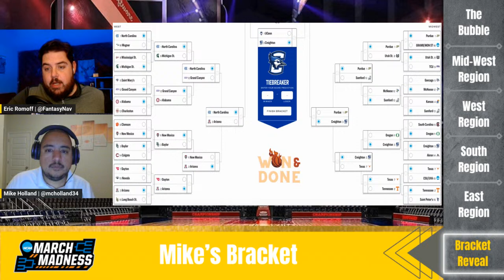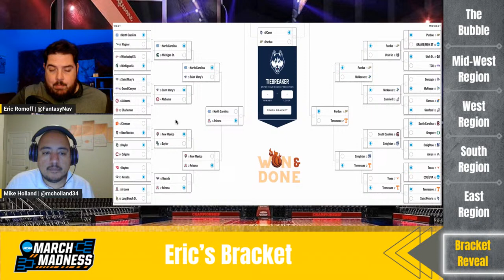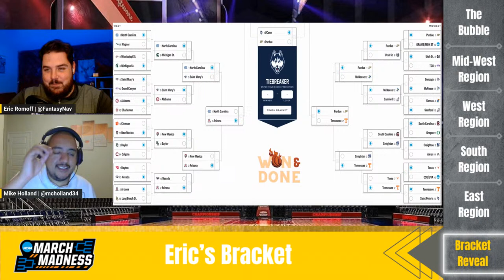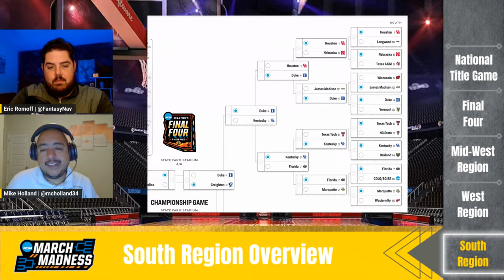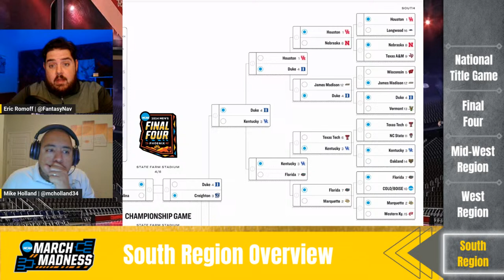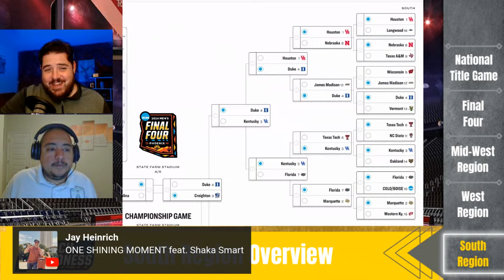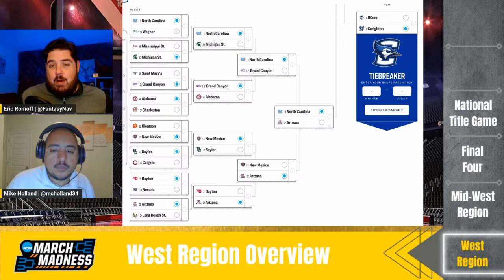Filling Out a Winning Bracket | Bracketology | NCAA Tournament Picks | March Madness Upsets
Won & Done is back, putting on our Bracketology hats, and filling out a winning bracket!! We'll walk you through our NCAA Tournament Bracket as we're on the cusp of March Madness. The tournament to crown the best team in College Basketball is about to kick off and we'll discuss which teams are on upset alert, which teams have a tough road to the Final Four, and pick a couple of Cinderellas that can bust your bracket!!

We are STOKED to announce our Won & Done Bracket Challenge - your chance to compete with the Broskis and our community of Bread Heads!! Best of all... we're giving away a SIGNED CALEB LOVE JERSEY to the winner!!

To enter, simply fill out the form below and we'll email you an invite to the pool

00:00 - College Basketball
01:25 - NCAA Tournament
03:15 - Selection Sunday
05:25 - March Madness
06:44 - Bracket Reveal
07:56 - West Region
10:01 - Purdue Boilermakers
11:41 - Mid-West Region
13:33 - UCONN Huskies
15:41 - East Region
17:01 - Houston Cougars
19:04 - South Region
22:29 - East Region Picks
31:48 - Big East Snubs
35:35 - Mountain West Bids
38:01 - Last Four In
40:03 - First Four Out
43:11 - Biggest Snubs
45:42 - Upset Alert
47:58 - Drake Upsets Washington State
49:21 - James Madison Upsets Wisconsin
51:02 - McNeese State to the Sweet 16?
53:11 - Samford to the Sweet 16?
55:22 - Cinderella Picks
59:28 - Double Digit Seeds
1:02:44 - Nation Title Picks